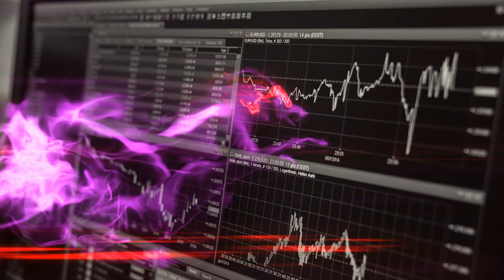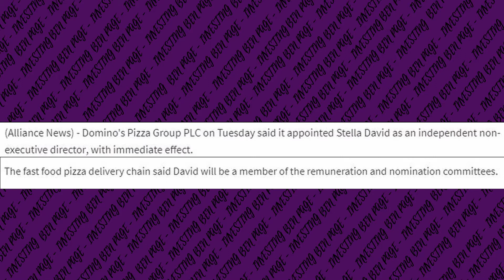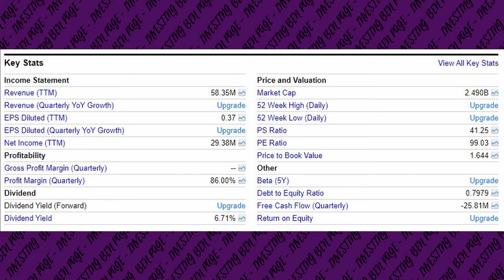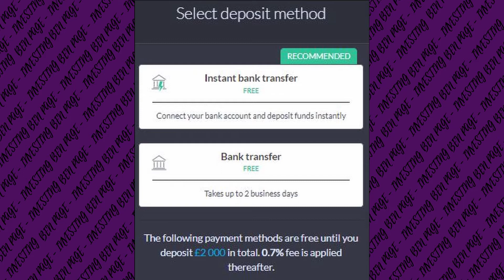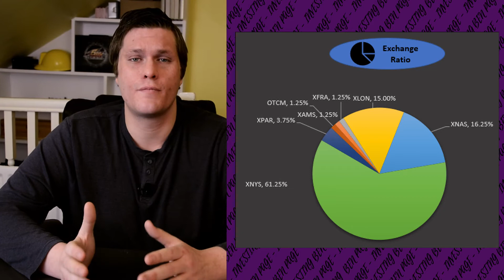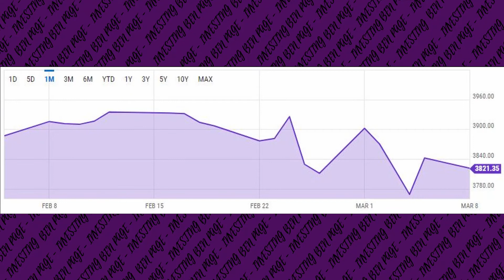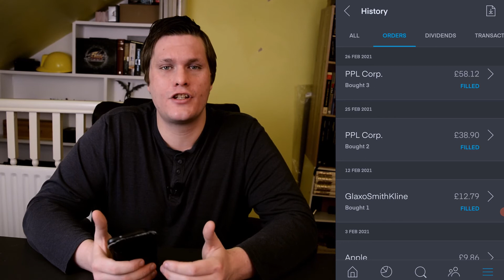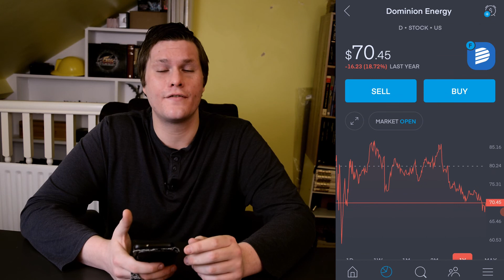Abbvie / Dominoes / MainStreet Capital / Trading 212 (FEES) - STOCK NEWS EP8- £2000 Portfolio Update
Hey Everyone
Thanks for stopping buy, today I wanted to go over a few stories around Abbvie, Dominoes,  MainStreet Capital and Trading 212. We are going to look at current and intrinsic values as well as looking at the new fees coming from Trading 212 in relation to FX. As always i finish on my update for the portfolio for the last week. I have also added the oinks below encase you wanted to look into these further

Thanks for checking out the video please comment like and subscribe I have added some links below that may be of interest, if you sign up with the below links and deposit the minimum amount both companies offer a free reward.

I have added a few links below to some additional resources and products you may find useful
Books:
- Think and Grow Rich and The Science of Getting Rich
- The Snowball: Warren Buffett and the Business of Life
- Warren Buffett and the Interpretation of Financial Statements

Equipment I Use (or Equivalent):
Mic - BOYA BY-M1 Clip-On Microphone
Lights - Abeststudio 2x135W Continuous Lighting Kit
Tripod - Amazon Basics 127cm (50") Lightweight Tripod
Camera - Nikon D5600
Editing Program : DaVinci Resolve - free just google it :)

If you would rather google it separately feel free you should be able to locate the items via the name I have given above.)

Please remember that while I am finance professional, I am not a registered financial advisor and all information contained in this video is for education and entertainment purposes please review all investment opportunity’s carefully